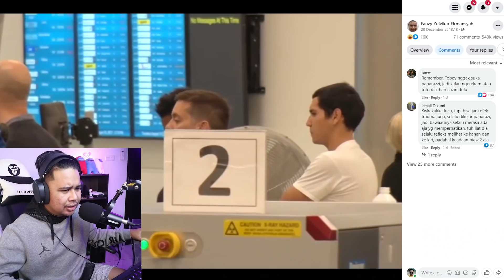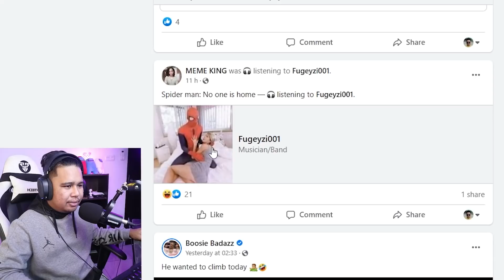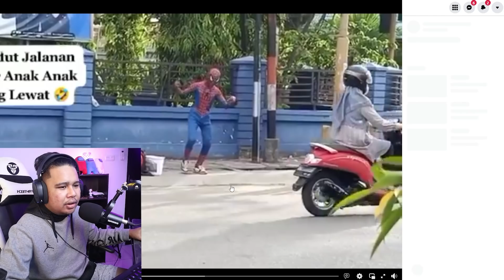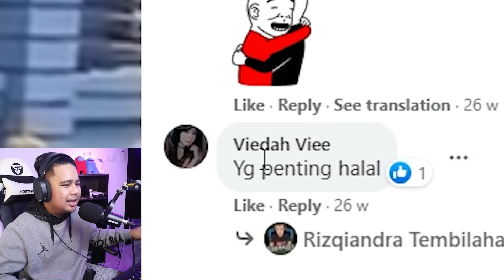MEME KOCAK SPIDERMAN : NO WAY HOME !!!